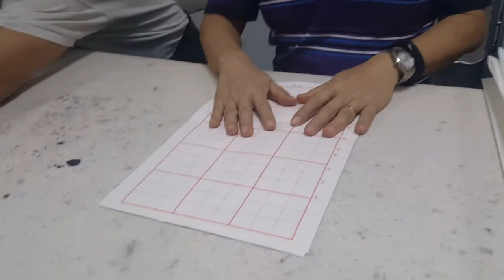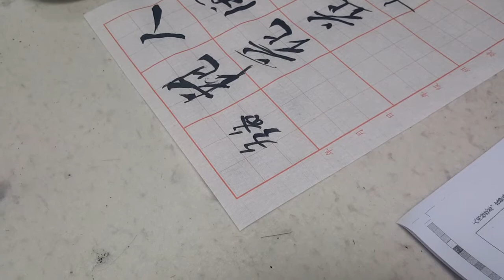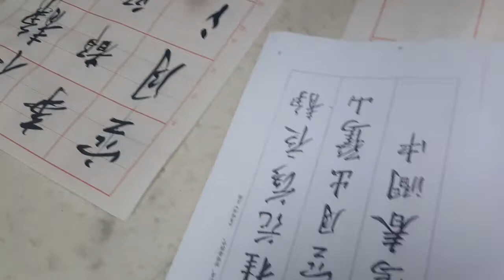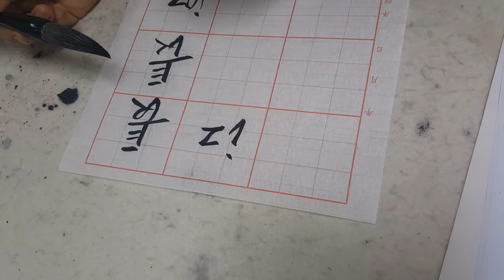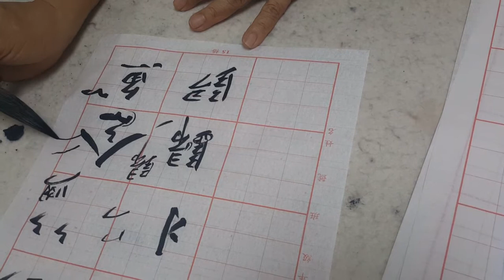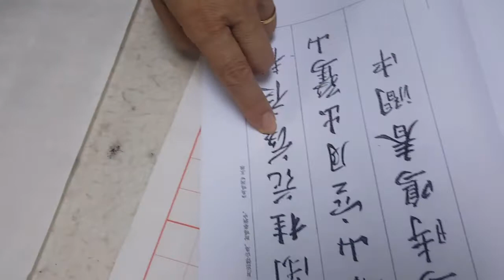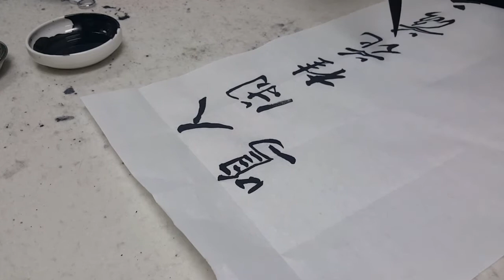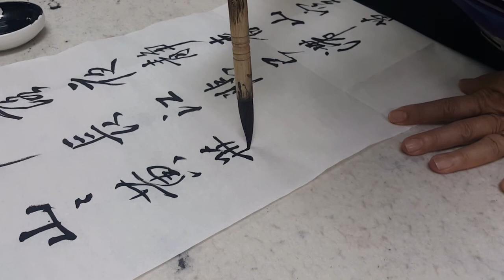南洋书法中心视频: 行书章法 王羲之笔意 人闲桂花落 长江悲已滞 Nanyang Calligraphy Centre